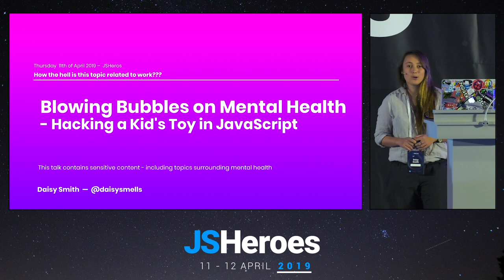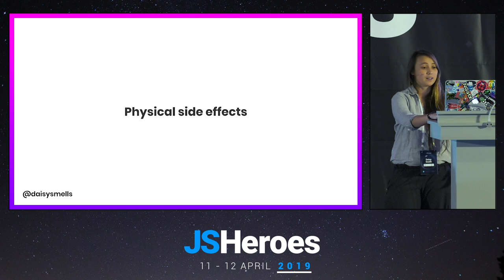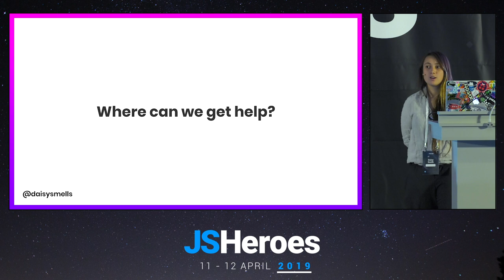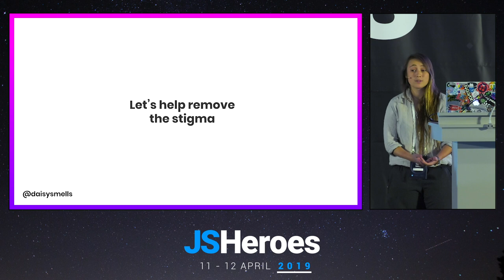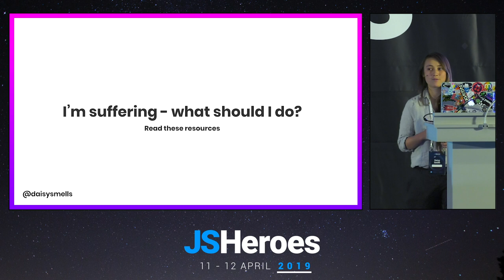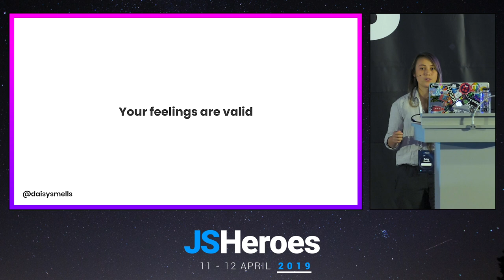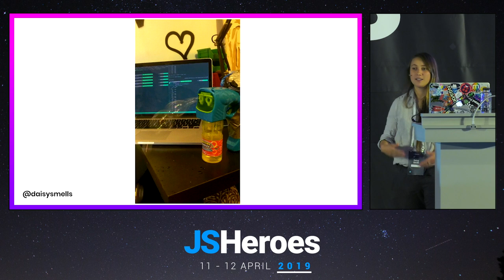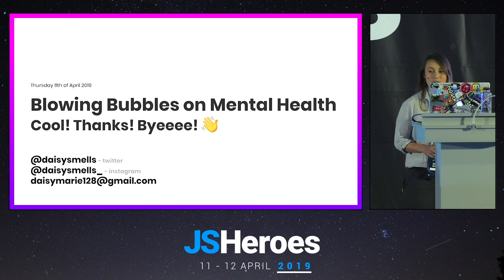Blowing Bubbles on Mental Health - Hacking a Kid's Toy in JavaScript - Daisy Smith | JSHeroes 2019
What if we took care of ourselves the same way we take care of our code?

As developers, we spend large amounts of time and energy making sure we are building the best solutions and learning the latest tech, but significantly less time on taking care of ourselves and others. Physical health problems are often very obvious. Mental health issues can be much harder to detect in yourself and others, but is essential that our community focuses on improving how we talk about and respond to them.

In this talk, I will share some personal experiences and lessons I've learnt about mental health, and suggest steps anybody can take to support those facing mental health issues. I will explain how we can best be supportive and break down the stigma that surrounds mental health.